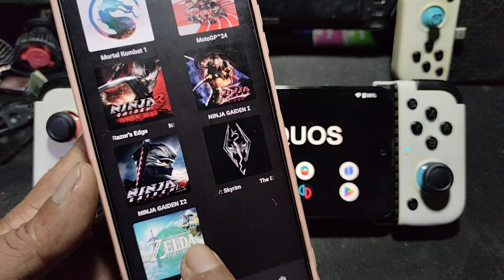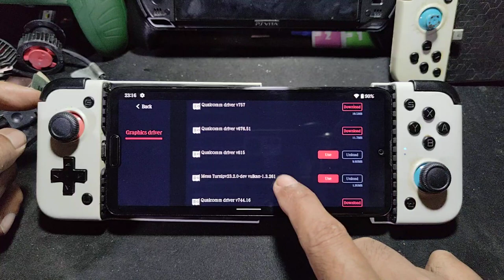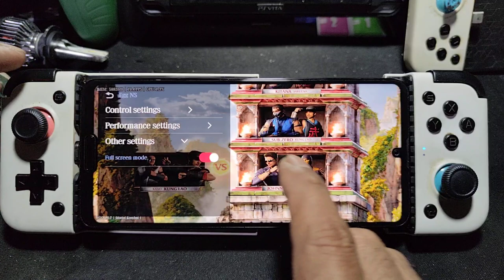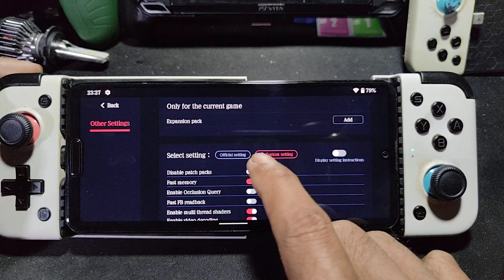MORTAL KOMBAT 1 using egg NS 5.0.7 on Sharp Aquos R5G SD 865 12gb ram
rom = stock